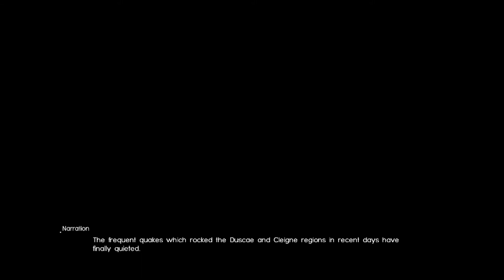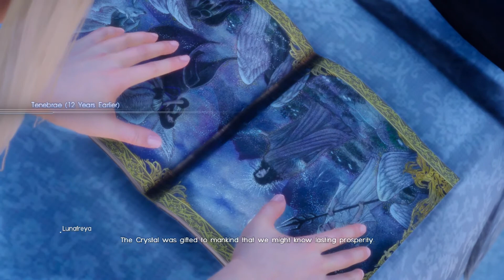Final Fantasy 15 - Episode 21 - FIGHTING THE TITAN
Hey guys! If your wondering who I am. I am just a gamer enjoying playing these games for you guys. I try my best to be entertaining and funny... but the funny part doesn't go so well... well either way if you are interested give the video a like and subscribe for more somewhat funny content! So Guys, If you would like to stalk me and see awesome Updates; Such as when I upload a video or just talk to me, check me out at these links!!!

Tumbler - Coming soon... Probably not..